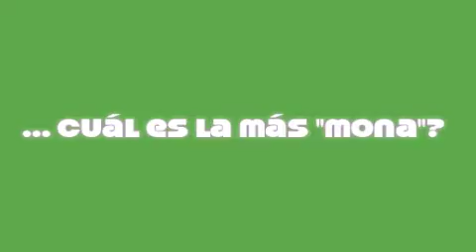PUMBA Y CHITA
La reacción de la primera vez que ve un juguete nuevo y con movimientos "extraños"...